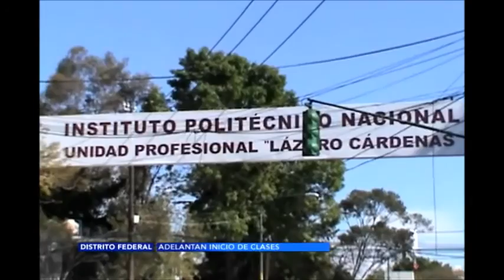Después de tres meses alumnos del Politécnico regresan a clases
Sin incidentes y con una asistencia del cien por ciento los estudiantes del Instituto Politécnico Nacional regresaron a clases después de tres meses de inactividad.